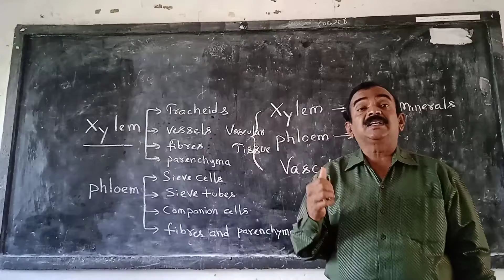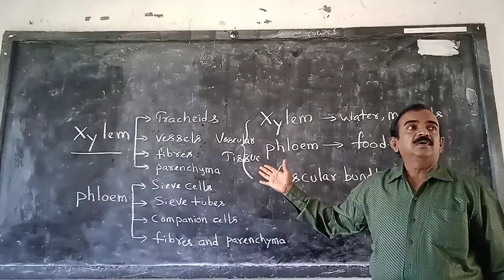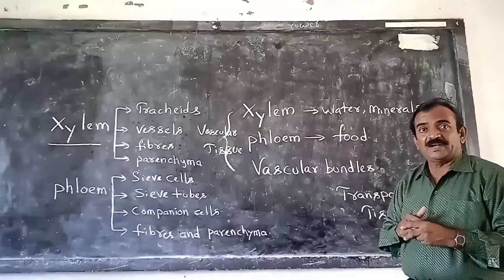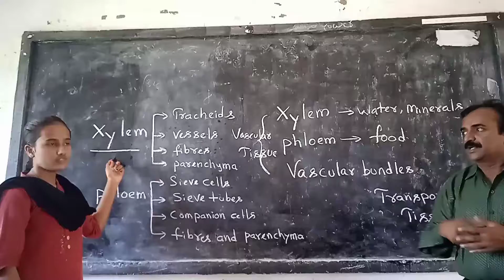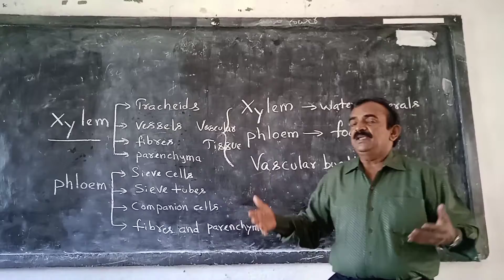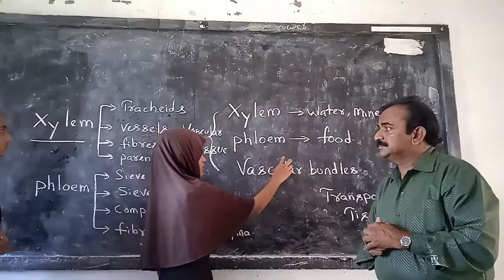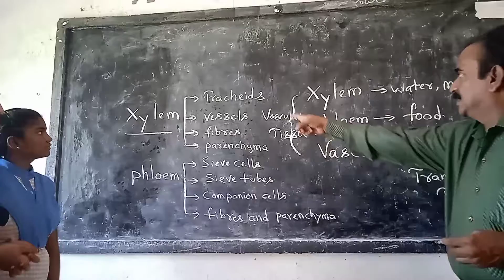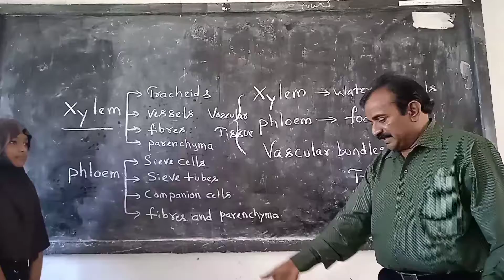Nashra, Krupa, Shafhia BANALA jaya raj Sir telling about Vascular tissues. ZPHS CHOUTUPPAL.